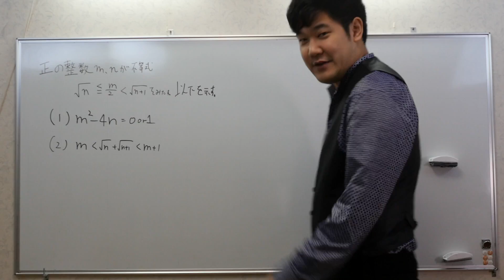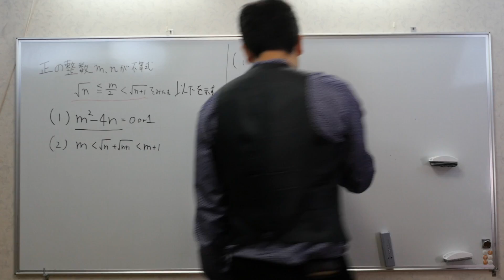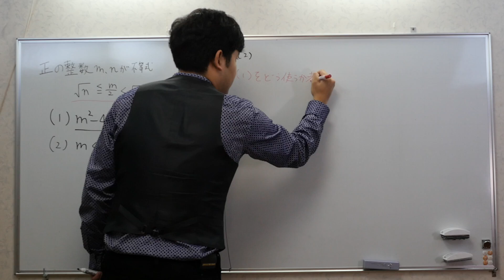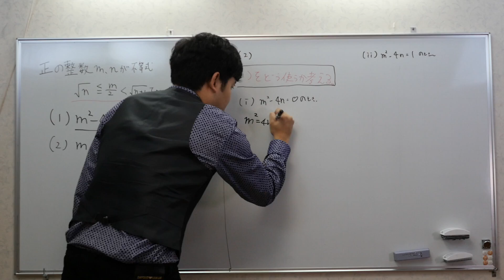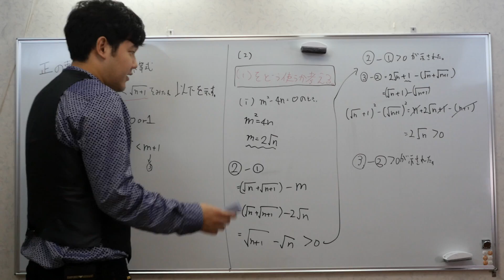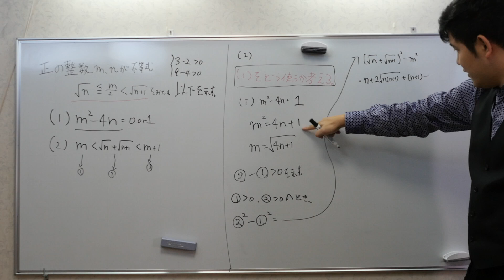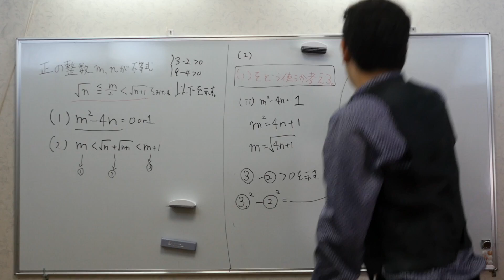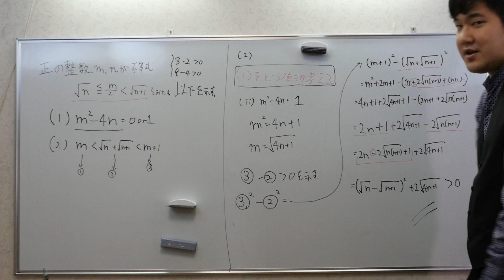でんがんさん初登場 大阪大 Mathematics Japanese university entrance exam